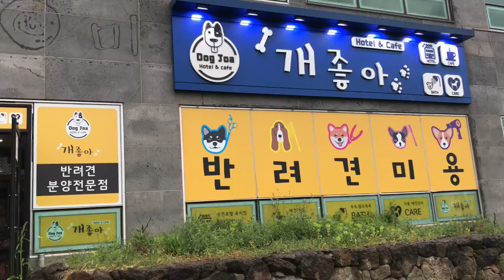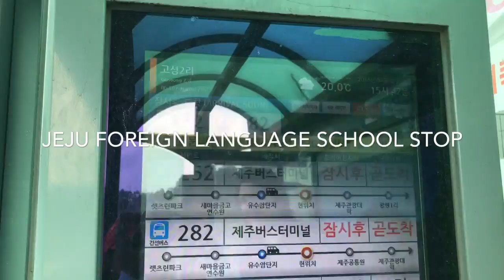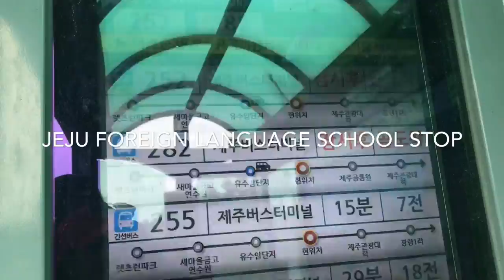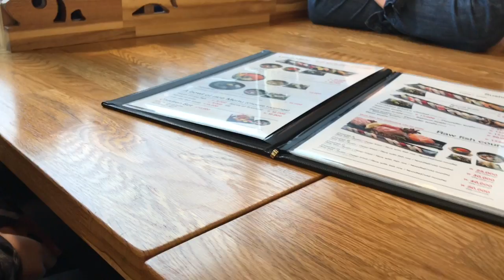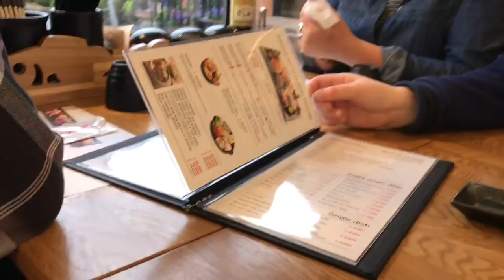Puppy Cafe -Jeju 🌴 Vlog #2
Hi 👋🏽 I’m Jessica from America. I live in Jeju Island 🌴 South Korea. Watch my friends and I go on some nice adventures.

Music 🎶: All copyrights belong to WINNER- Everyday. Label: YG